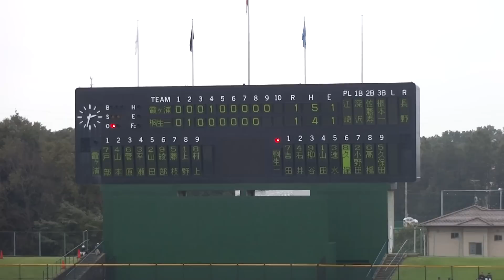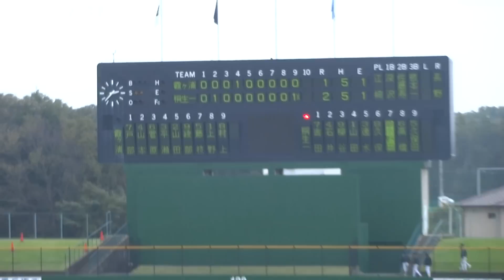【勝利の瞬間】【秋関東ベスト4の瞬間】 桐生第一 ＠水戸市民球場 霞ヶ浦戦 131029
この勝利で来春のセンバツ出場当確となりました。

霞ヶ浦はまたもあと一勝で涙を飲むことになりました。